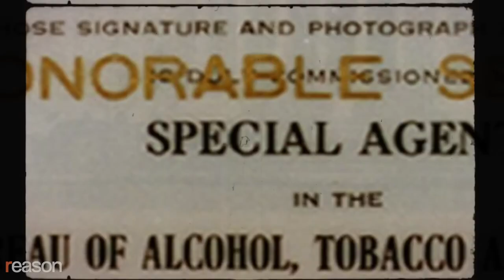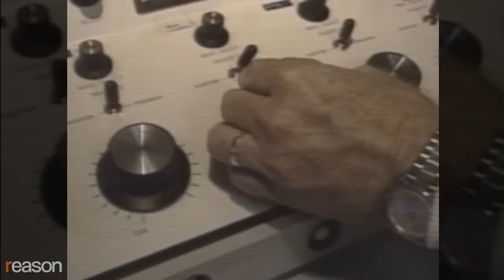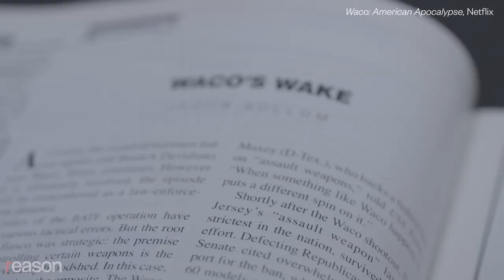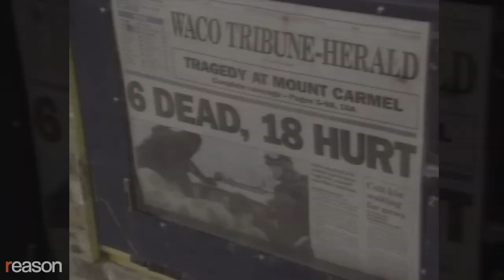The TRUTH about Waco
What really happened at WACO